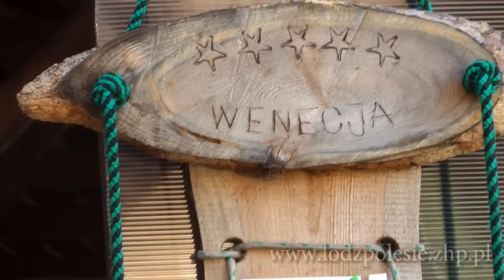Harcerska stanica w Wenecji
Film o bazie obozowej hufca ZHP Łódź-Polesie w Wenecji nad jeziorem Ruda Woda.